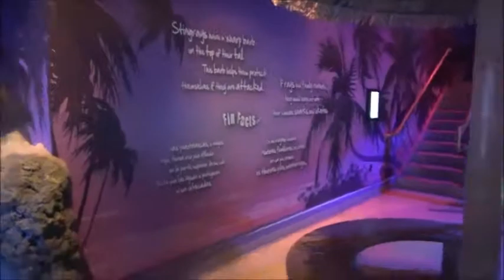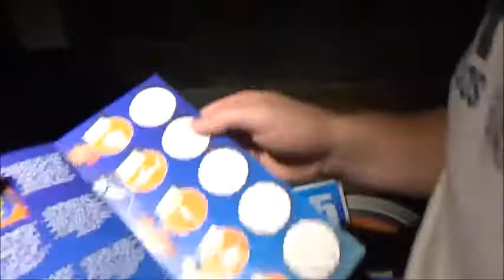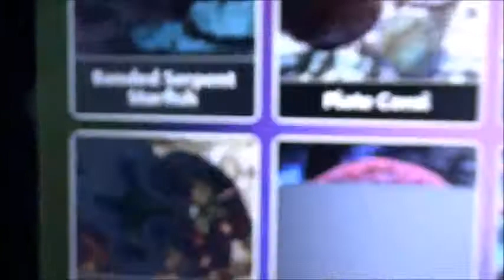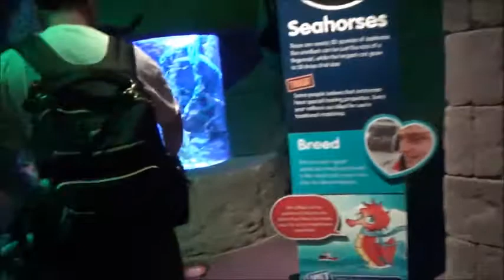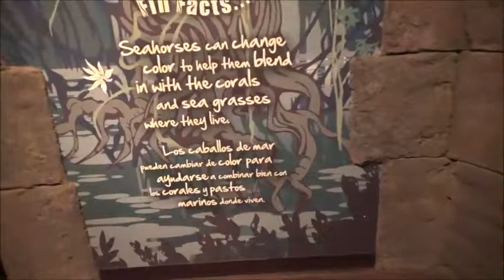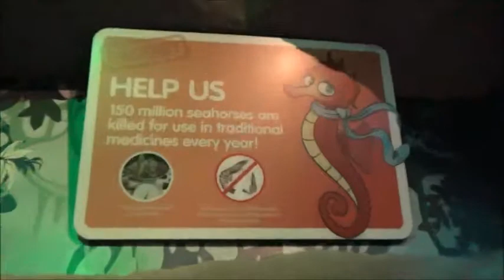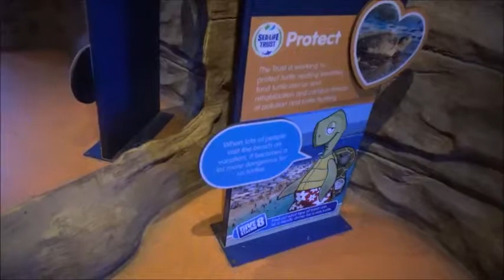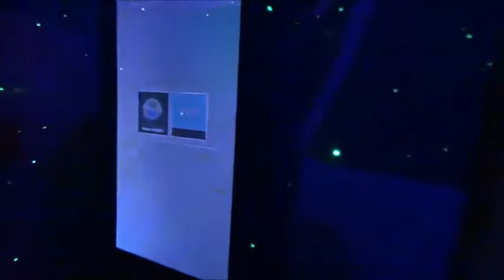THE SEA LIFE AQUARIUM ARIZONA 2018 | PART 2 | FAMILY OF 4 | DAY IN THE LIFE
♡♡♡WANT TO BE YOUTUBE BESTIES?!? SEND US A MSG!!!♡♡♡

♡My Favorite Product Mentions♡
PERSONALIZED ITEMS ♡

MOMMY FAVS ♡
♡Sequenced Coffee Cup
♡Backup Charger Case S7
♡Fav Signature Nail Polish
♡Lavender Sanitizer
♡ Leather Ottoman
♡Lightweight Tripod & Bag

BABY & TODDLER FAVS♡
♡ Pink Tablet Small
♡Baby Bottles
♡Pink Teddy Playmat
♡Night Light Projector
♡Diaper Rash Fast Healing
♡Teething Necklace
♡4in1 Crib
♡Princess Potty
♡Slide & Swing Set
♡Add on Swing

We appreciate the support so very, very much!! We wholeheartedly love you for being here with us!~♡

*FOR ANY BUSINESS INQ, QUESTIONS, VIDEO REQUESTS, COLLABORATIONS, OR TO SAY HI!